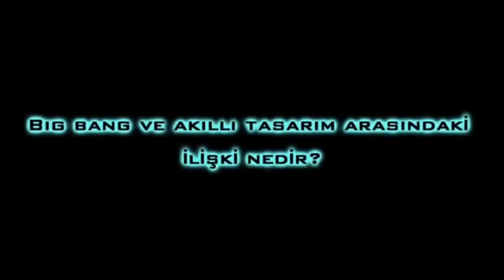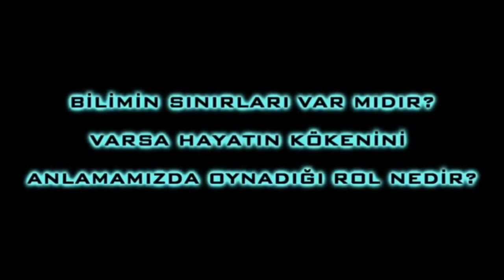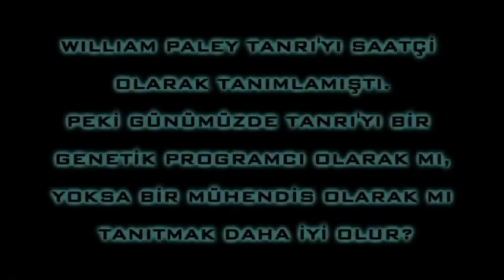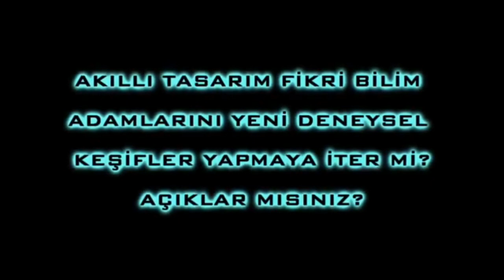Michael Behe - Yaratılış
Evrim Teorisinin Geçersizliği Hakkında ki Bilimsel Kaynaklara  Ulaşabilirsiniz.